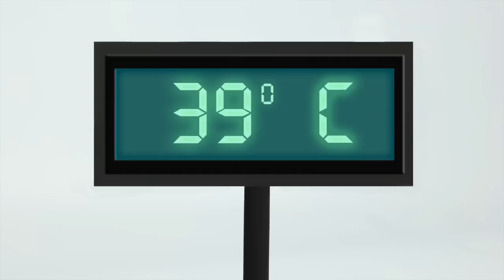Superman & Batman Play Doh Cartoons Hulk Frozen Elsa Superhero Babies Stop Motion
All the characters on those videos were made with Play Doh.